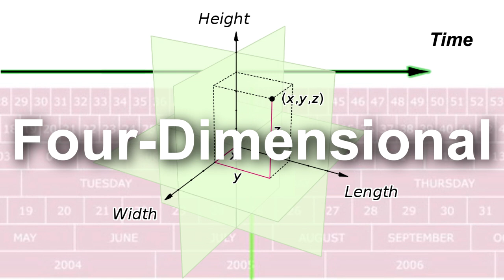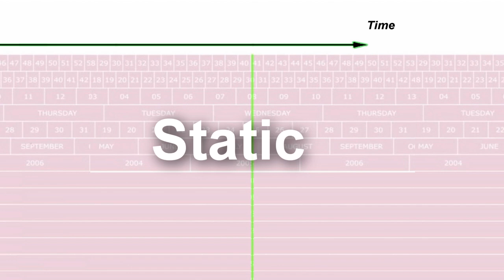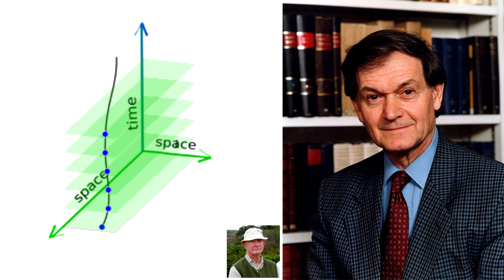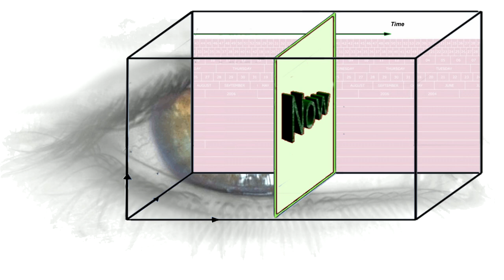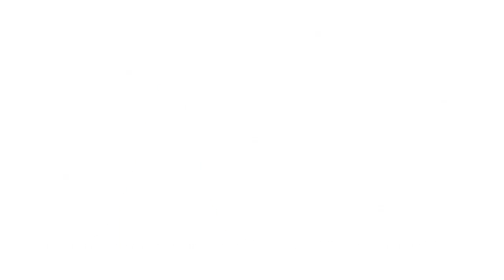Avant Garde Science 1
There is new science, a revolution in our understanding of the world. We have discovered the nature of time, and it goes on forever, not just as a physical process, but in experience. It means you are immortal. You have all the time in the world.